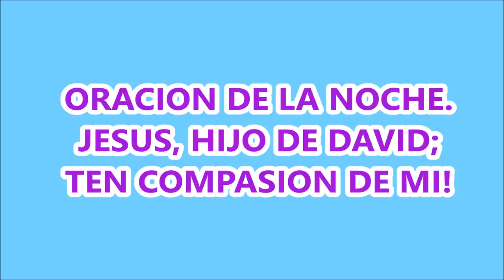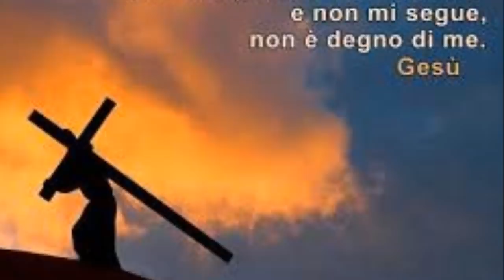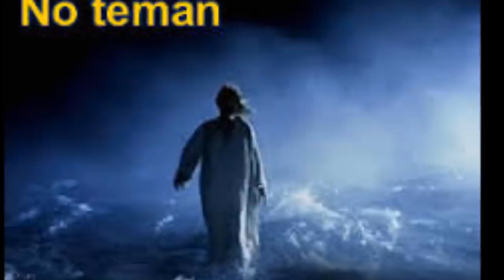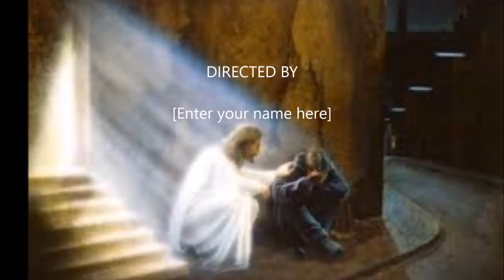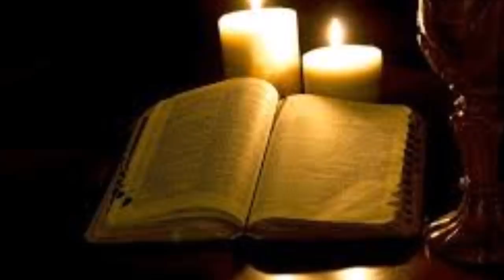ORACIÓN DE LA NOCHE CLAMANDO CON FE LEVANTAME JESUS Y TEN COMPASIÓN DE MI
AUNQUE HOY NOS TOQUE VIVIR MOMENTOS DIFÍCILES, TRISTES, DOLOROSOS, DE ANGUSTIA Y MIEDO, DEBEMOS LUCHAR POR CREER QUE NO ESTAMOS SOLOS.  EL CAMINO ES DIFÍCIL HA DICHO JESÚS, PERO HA PROMETIDO ESTAR SIEMPRE A NUESTRO LADO, ESPECIALMENTE EN LOS TIEMPOS DE TEMPESTADES.
NADA HAY IMPOSIBLE PARA DIOS Y SEGÚN SEA NUESTRA FE, ASÍ SERÁN LAS COSAS QUE NOS SUCEDERÁN.
EN LA ORACIÓN NOS ENCONTRAMOS CON JESUCRISTO Y SI CREES VERÁS LA GLORIA DE DIOS.

ES TIEMPO DE ACERCARNOS A NUESTRO PADRE CREADOR A TRAVÉS DE JESÚS Y CLAMAR CON FE Y SIN CANSANCIO ESE AUXILIO DIVINO QUE LLEGA DEL CIELO.

VAMOS A VIVIR ESTE HERMOSO ENCUENTRO CON DIOS, Y ENTREGA AL SEÑOR TODAS TUS CARGAS, PON TUS NECESIDADES EN LA MANOS GLORIOSAS DE JESUCRISTO. NO DUDES Y PERSEVERA EN LA ORACIÓN, ASÍ PODRÁS DAR TESTIMONIO DEL PODER Y LA MISERICORDIA DE DIOS.

Y NO DEJES DE REPETIR A NUESTRO SALVADOR:
¡Jesús, Hijo de David, Ten Compasión de mí!